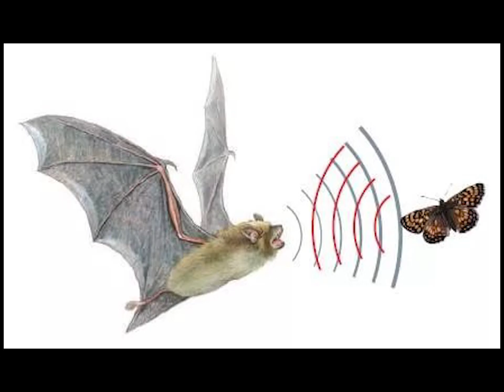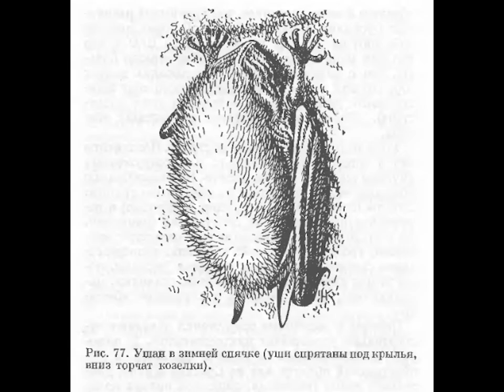Рукокрылые (вообще)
Полет. Эхолокация. Социальная и половая жизнь. Роль для человека.